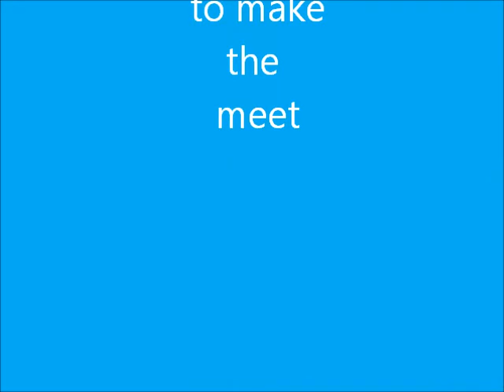Muppet cam does the North /South meet super sausage cafe nr Towcester 2011 Maxi-Muppets .wmv